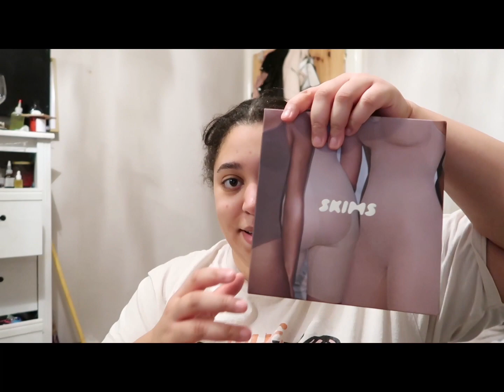Spend The Evening With Me | Vlogmas ❄️❄️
Emma - money tracker for personal finance get £15 when you sign up *

Uber Eats - eats-tanyat6312ui  *

👋Curve gives you 1% cashback on every card you add to the app. Join me and millions of others who get paid to spend Use my link to sign up 👉 *

Life Changing Things I have Learned Through Therapy | Tanya Trowers